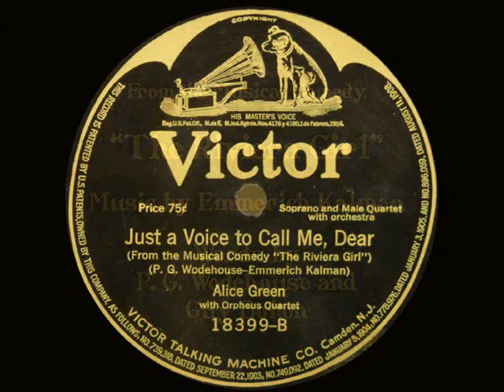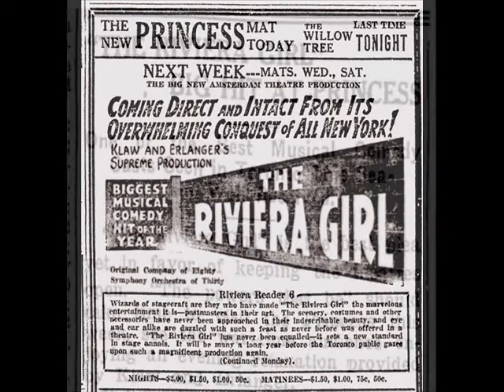Alice Green (Olive Kline) "Just a Voice To Call You Dear" (1917)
Just A Voice To Call Me, Dear
from the Musical Comedy The Riviera Girl
Composer: Emmerich Kalman
Lyricist: P.G. Wodehouse
Performed by Olive Kline (using the pseudonym Alice Green)
Accompanied by the Orpheus Quartet

Olive Kline began recording for Victor in 1912. As her career advanced and she became more famous as a  concert soprano, she was eventually promoted to the Victor Blue label discs in 1917.  She later recalled after retirement that after 1917, she recorded under her name, Olive Kline, on the blue label, and as Alice Green on the Victor black labels.  The major difference was that as Alice Green, she was paid for the performance but did not received royalties.  When she recorded as Olive Kline she did receive royalties.